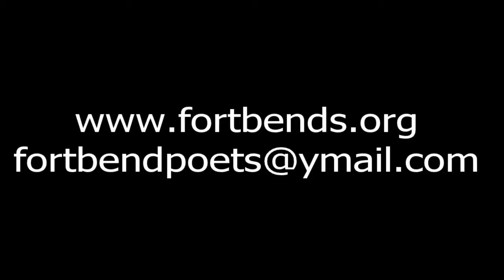Sadie - Fort Bend County Poet Laureate Competition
Honorable Mention, Fort Bend County Poet Laureate Competition, Middle School Category